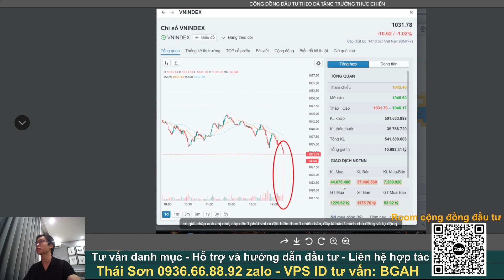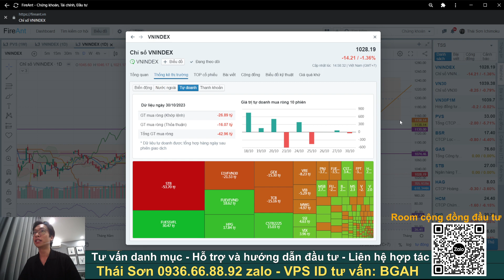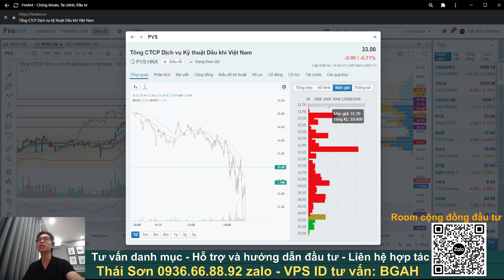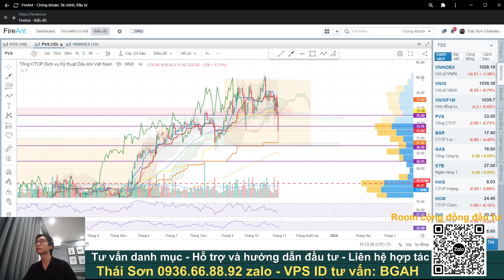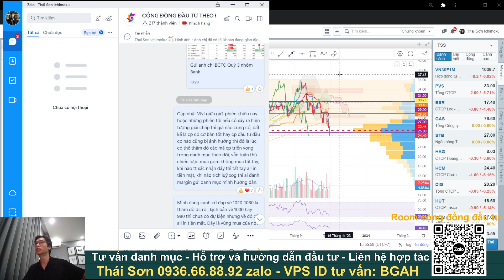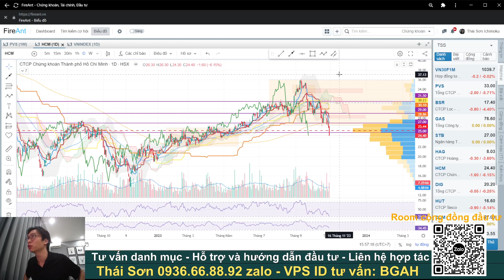Thị trường rũ bỏ nhịp cuối, cơ hội bắt đáy lớn nhất năm 2023, mua gom ngay top cổ phiếu đón sóng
Nhận định thị trường chứng khoán hàng ngày. Chương trình nhận định chứng khoán kịch bản khả năng trong dài hạn, trung hạn cũng như ngắn hạn dành đến anh chị hàng ngày. Trong video này anh em Ichimoku Stock cùng anh chị nhận định diễn biến của thị trường chứng khoán hôm nay diễn biến thế nào, liệu đã tạo đáy, hỗ trợ và kháng cự tiếp theo, nhóm ngành dẫn dắt? Thị trường rũ bỏ nhịp cuối, cơ hội bắt đáy lớn nhất năm 2023, mua gom ngay top cổ phiếu đón sóng. Hỏi đáp nhận định và phân tích cố phiếu có lực cầu tham gia, điểm mua mới liệu có an toàn, đã lỡ sóng hay chưa, thị trường gặp kháng cự, nhịp phục hồi kỹ thuật còn tiếp diễn hay không, top cổ phiếu sắp bật tăng, cơ hội lên tàu cổ phiếu chứng khoán, bất động sản, thép, dầu khí.

⛳ Thái Sơn Ichimoku - VPS ID: BGAH - 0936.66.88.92 Zalo
⛳Tham gia diễn đàn đầu tư giao lưu hỗ trợ hỏi đáp chứng khoán hàng ngày

⛳ Đăng ký CỘNG TÁC VIÊN chứng khoán VPS, tham gia đội nhóm Ichimoku Stock
⛳ Đăng ký hỗ trợ tín hiệu khuyến nghị chứng khoán cơ sở

Lợi ích:
1. Miễn phí các lớp đào tạo kiến thức nền tảng và kỹ thuật giao dịch
2. Tham gia nhóm tín hiệu mua bán đầu tư dài hạn và lướt sóng T+
3. Hỗ trợ thủ tục mở tài khoản nhanh gọn online 3-5 phút